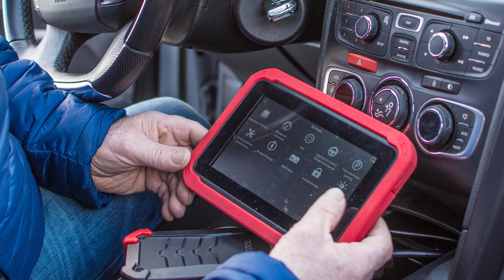Atelier de cordonnerie et de reproduction de clés – Rots (14) : BLEU MINUTE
La Cordonnerie Bleu Minute, à Rots (14), vous propose un large choix de services indispensables à votre quotidien.

Notre atelier est situé dans la galerie du centre commercial Cora, à Rots. Nous réalisons non seulement des travaux de cordonneries, mais également de gravures et de reproduction de clés.

NOS SERVICES
Découvrez, à travers nos différentes pages, tous les services que nous proposons :
-Cordonnerie (chaussures, réfection de sacs, ceintures, manteaux en cuir)
-Reproduction de clés (classiques, à chiffres, plates, sécurité, auto codée)
-Réparation clé voiture
-Fabrication de plaques d'immatriculation (auto, moto, scooter)
-Gravure
-Fabrication de Tampons marqueurs
-Confection et impression de faire-part pour toutes les occasions
-Transfert de film super8 et VHS sur DVD

CHEMIN CROIX VAUTIER, CENTRE COMMERCIAL CORA -
 14980 - ROTS -
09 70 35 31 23